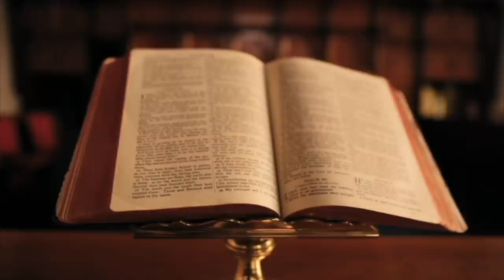ESHTRAT E GJENERALËVE NË BAHÇEN E NJË FSHATARI (1975)